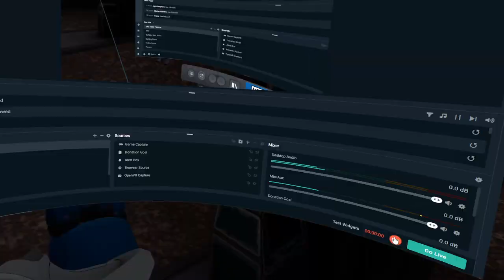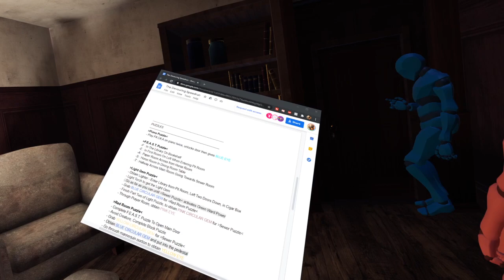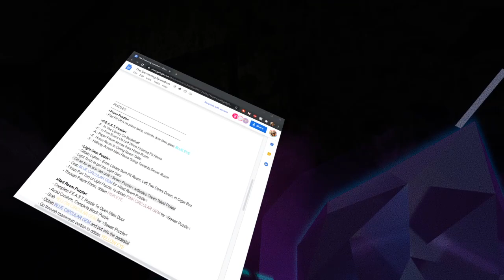The Devouring Speedrun 29:39 WR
The Devouring Speed Run 29:39

➤BECOME A CHANNEL MEMBER FOR SOME EXCLUSIVE PERKS!

➤COOL FRIENDS TO CHECK OUT!

⤋VRChat and Community Info⤋

VRChat is a game that was popularised in 2018 by the Ugandan knuckles meme although many people, myself included started playing in 2017 as just another social VR application. VRChat was soon picked up by a number of YouTuber’s and content creators such as, HeyImBee, SwaggerSouls, and even some new creators that we’re just beginning to start their careers. Modern creators include; RadiantSoul, EllieMonty, and Arcadum, all three of which have very different content styles ranging from making meme avatars all the way to doing RP. VRChat is a place where so many different things can happen in such a short amount of time. One moment you can watch VR Dancers and the next you could be getting scared by someone in a horror avatar like Lolathon does. Overall VRChat has allowed for a new generation of content creators, myself included, and I can’t wait to see how far this community can take it!

If you enjoyed the video and read through the discription make sure to leave : “     “ in your comment and i’ll be hearting and responding to all of the ones I can find!